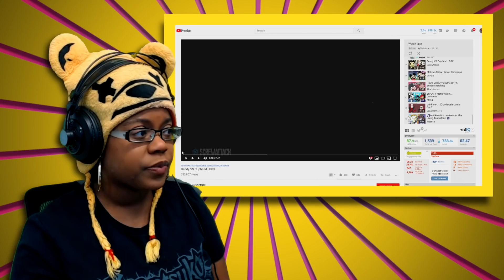Bendy VS Cuphead DBX by ScrewAttack | Animation Reaction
Bendy VS Cuphead DBX by ScrewAttack | Animation Reaction | AyChristene
HeyCharlie, CoryxKenshin, POiiSED, and I will be doing a panel at Pax South this January 19th @7pm be sure to get your tickets